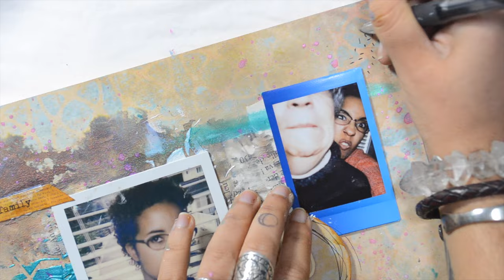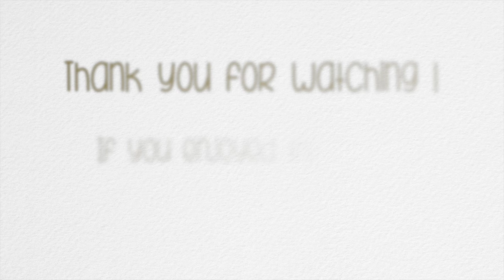Happy Together, a scrapbooking page with ColourArte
*Click "Read More" not to miss anything* Once again, I am going outside of my comfort zone and tried my hands at scrapbooking. I admire scrapbookers and wanted to celebrate our family love with some Instax photos I had around, using some Radiant Gels and Primary Elements pigments by ColourArte, with some paper and elements by 7 dots Studio.